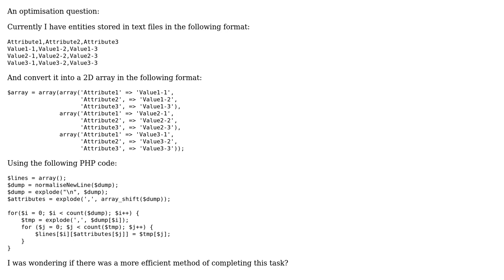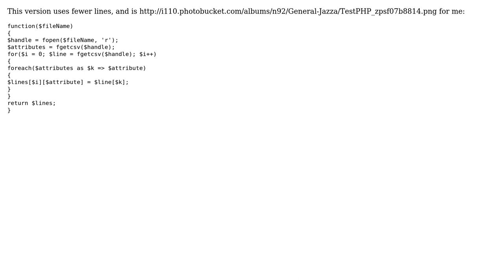Code Review: Assigning array keys based on the values of another array (2 Solutions!!)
Code Review: Assigning array keys based on the values of another array

With thanks & praise to God, and with thanks to the many people who have made this project possible! | Content (except music & images) licensed under CC BY-SA | Music | Images & others | With thanks to user MrLore user Jacob Mulquin user David Harkness and the Stack Exchange Network Trademarks are property of their respective owners. You are responsible for your own actions.